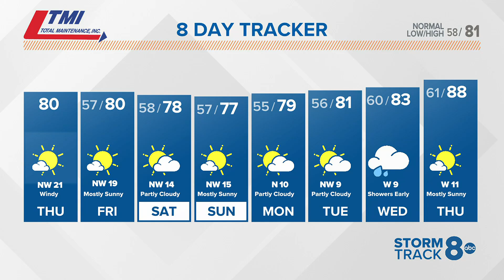Morning Quad Cities forecast | June 6, 2024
Beautiful day with gusty winds through the afternoon